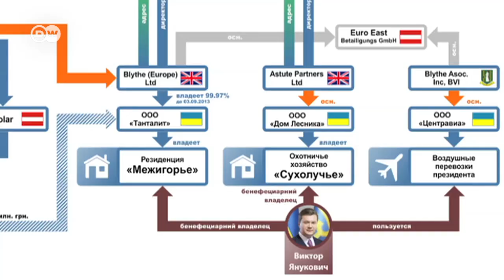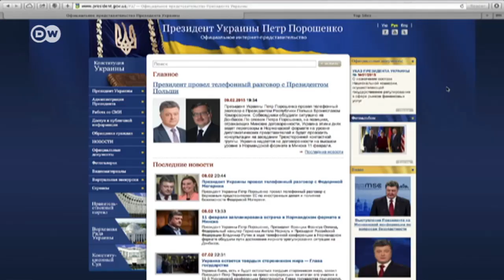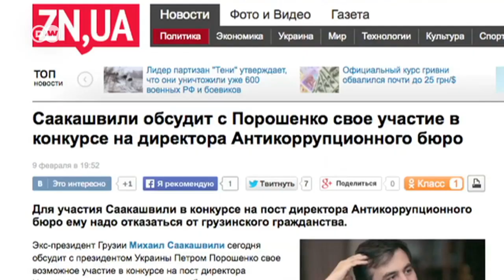Как борются с коррупцией на Украине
В коррупционном рейтинге Transparenсy International в 2014 году Украина заняла 142 место из 175 стран. Хотя именно борьба с коррупцией была одним из главных требований Майдана. Власти создают Антикоррупционное бюро.